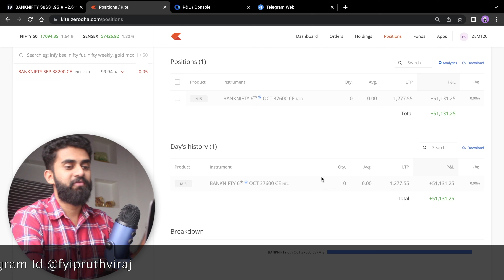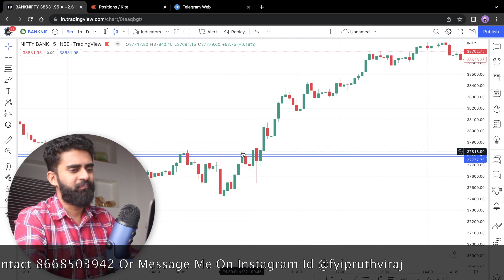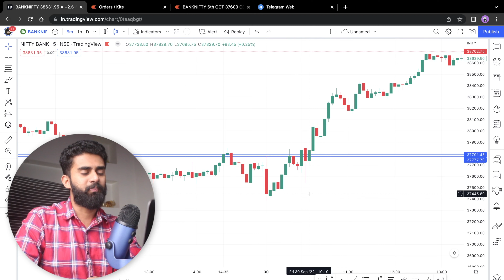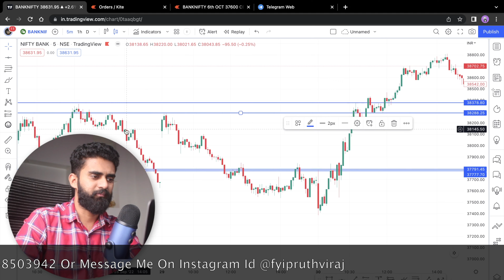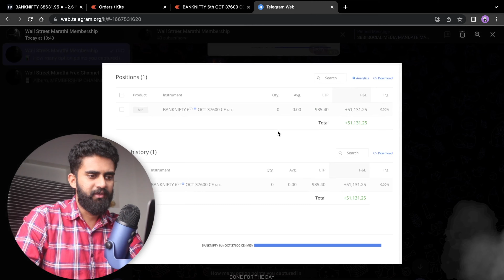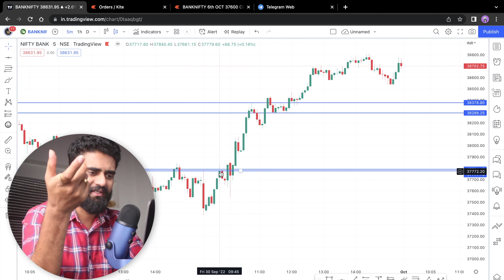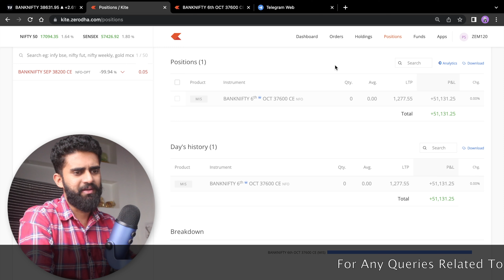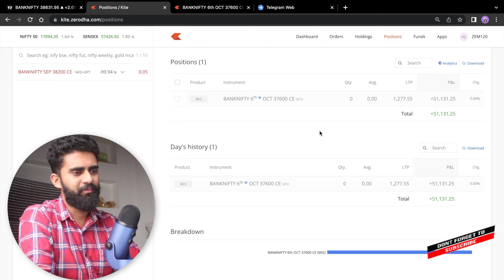51000 Rs Profit In Intraday Trading | How To Capture Big Moves In Banknifty | Wall Street Marthi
WALL STREET MARATHI OPTIONS MASTERCLASS

What are we going to learn?

•  Pure Price Action-Based Trading
•  Introduction To Price Action
•  Detailed Technical Analysis
•  Proper use of charting tools & Indicators
•  Smart Money Concepts
•  How to take sniper Trades
•  Introduction To Option Buying & Option Selling
•  Detailed Options Theory Concepts
•  Intraday Options Trading Strategies
•  Expiry Option Selling Strategies
•  How To Develop Trading Psychology & Discipline
•  Detailed Trade Management
•  How to make consistent profits from options trading as a business.

What are we going to Provide

•  35+ Zoom Theory sessions in Marathi On Monday, Wednesday & Friday (9:30 pm to 11:30 pm)
•  10 live Trading Practical Sessions.
•  Access to attend theory & Practical sessions for a lifetime.
•  Lifetime Mentoring in your trading career and time to time guidance in your trading journey.

Or DM On Instagram Id - fyipruthviraj

Wall Street Marathi  |  Pruthviraj Nikam